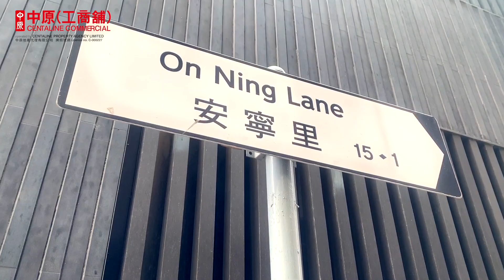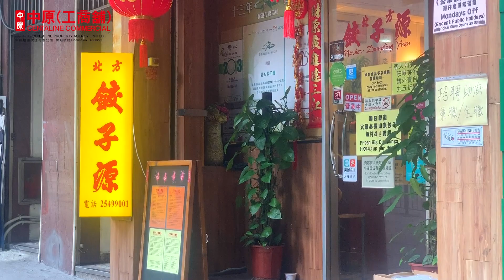[獨家代理]西環安寧里1-15號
位於 西環 安寧里 依家有極低水六連 地舖 出售，附近有酒店，又有高質消費客源🛍加上物業又有收購潛力，係優質投資選擇😉想知D舖位喺邊，立即睇片🎥

請即聯絡 :
Angel Law 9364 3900 (E-390310)
旺角創興廣場分行 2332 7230